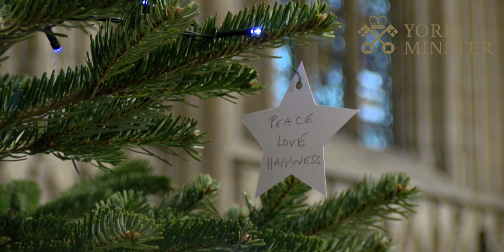Lessons and Carols for Christmas - 26 December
Based on the traditional service of Nine Lessons and Carols developed by a former Dean of York, Eric Milner White, this wonderful service journeys through the Christmas story, with readings from scripture, images from the building and music from the Choir of York Minster.